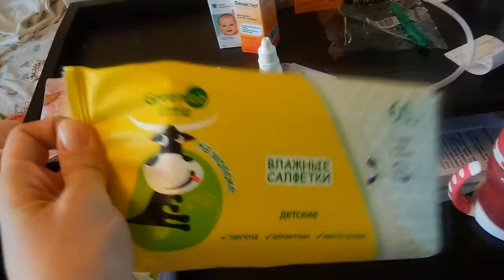Продукты, детская одежда, уход от Chicco, городской пляж Ставрополя, наш ужин.